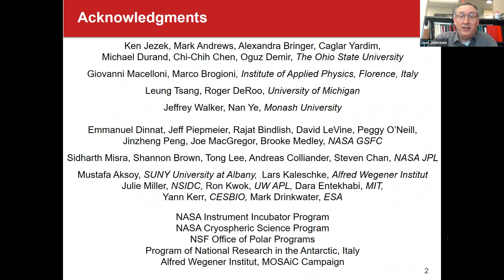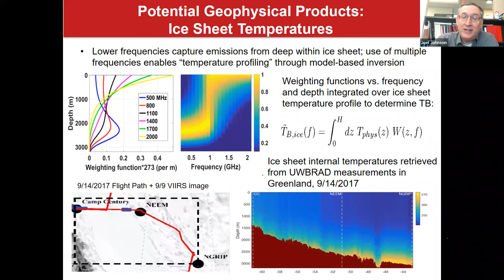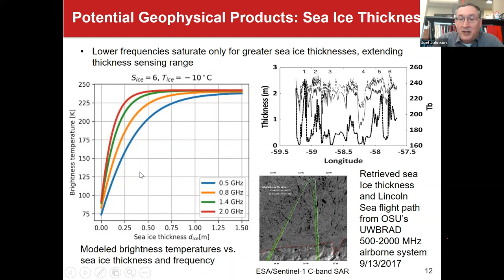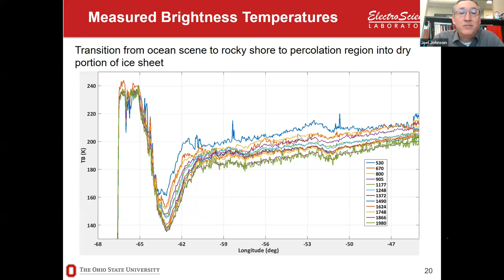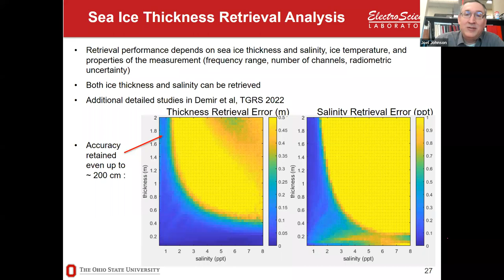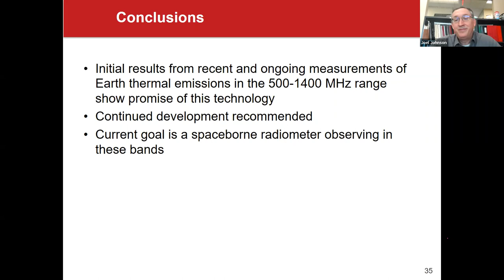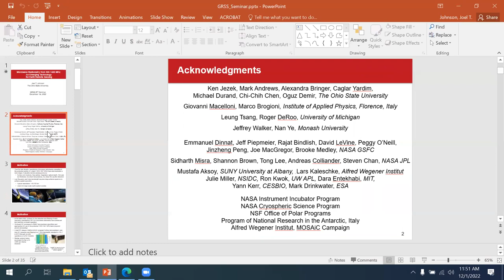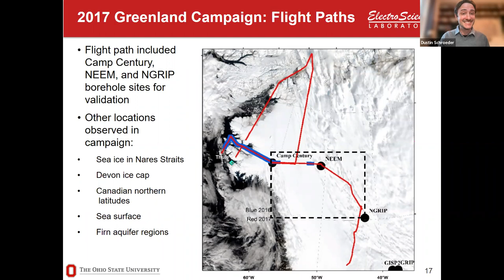Microwave Radiometry from 500-1400 MHz: An Emerging Technology for Earth Remote Sensing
by Prof. Joel T. Johnson,
Burn and Sue Lin Endowed Professor in the Department of Electrical and Computer Engineering and ElectroScience Laboratory of The Ohio State University

The webinar summarizes the potential advantages and applications of 500 1400 MHz microwave radiometry for Earth observation and review recent experiments and demonstrations of these concepts. The presentation also describes remaining questions and challenges to be addressed in advancing to future spaceborne operation of this technology along with recommendations for future research activities.

This webinar is hosted by The Instrumentation and Future Technologies (IFT) Technical Committee. to know more.